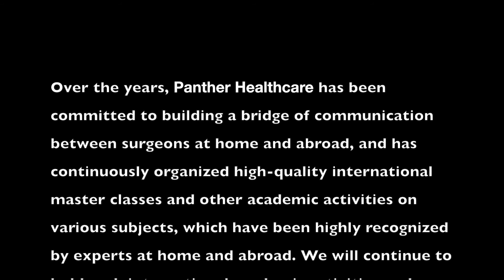3rd Panther International Master Class of Thoracic Surgery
3rd Panther International Master Class of Thoracic Surgery

23th to 24th of April of 2019 @ Pekin University Hospital